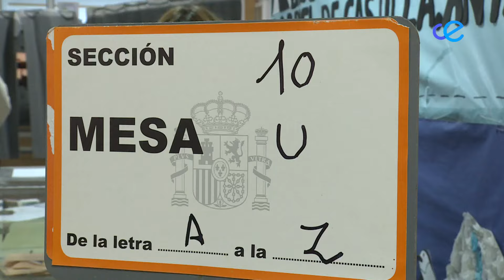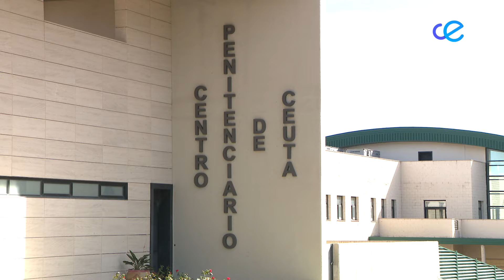Un año de la detención de Guerrero y del fin de Ceuta Avanza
Este jueves hace un año que Javier Guerrero fue detenido y, dos días después, ingresaba en prisión acusado de un delito de abuso de menores a extranjeros no acompañados. Once meses después, el pasado mes de noviembre conseguía la libertad provisional bajo el pago de una fianza de 100.000 euros. El caso continúa bajo secreto de sumario y pendiente de juicio